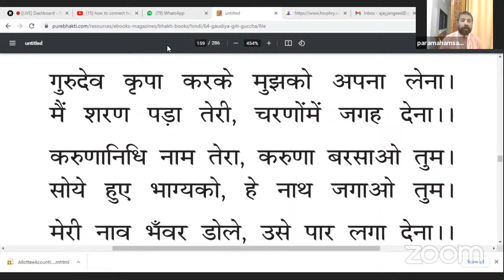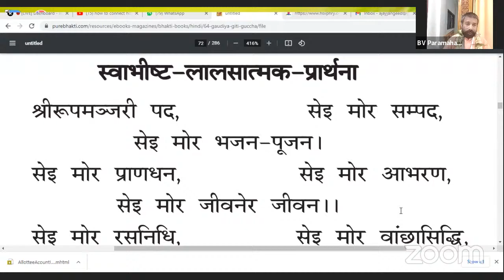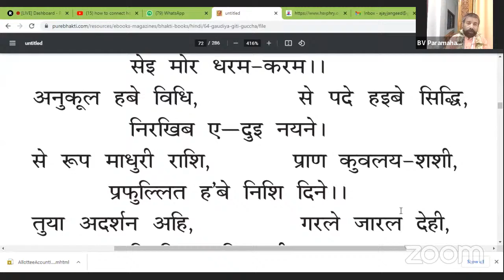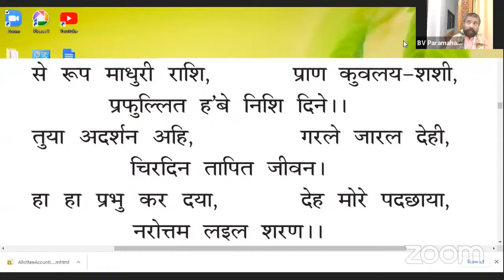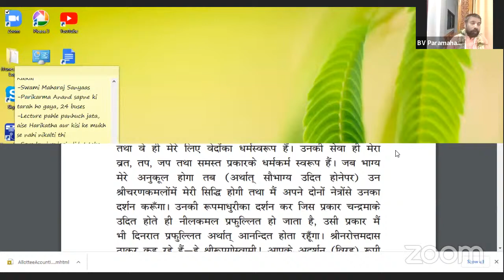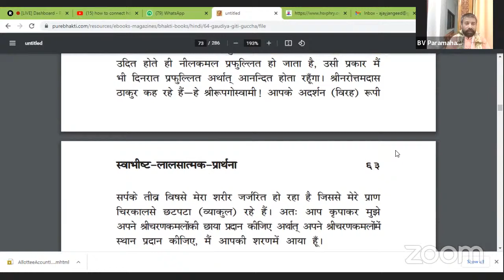15th Sep 2021, Fond memories of Srila Gurudev, By Sripad Bhaktivedanta Paramhans Maharaj Ji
15th Sep 2021, wednesday

Fond memories of Srila Gurudev
Distinguished Speaker: Pujyapad Bhaktivedanta Paramhans Maharaj Ji

Pujyapad Bhaktivedanta Paramhans Maharaj was Born on 6th Feb, 1973 in Midnapur dist. WB, India. He completed his graduation in Kolkata University. On 23rd January 1995 he came to Mayapur to join Krishna consciousness movement. 13 years after he visited Natun Matha (local people used to call), Narayan Maharajer matha in Nabadwip Dham. There he received some books and audio lectures of Srila Gurudeva and returned back to Mayapur. Reading and listening continuously his mind changed. He developed deep love for Srila Gurudeva.
After 6 months he went to Vrindavan and requested to Srila Gurudeva for his shelter.
Maharaj Ji's ultimate goal is to take shelter at lotus feet of his beloved Gurudeva, Srila Narayan Goswami maharaj eternally.